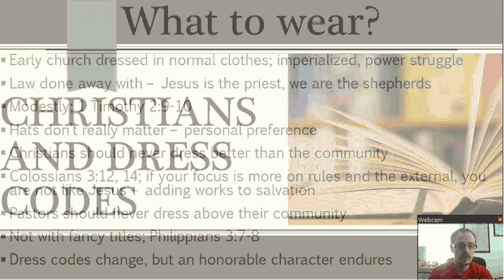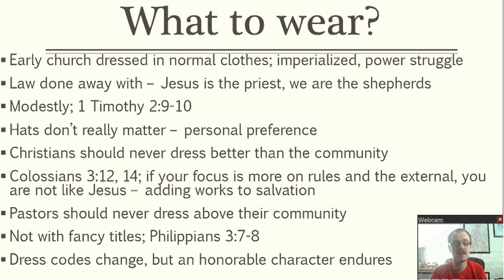Christians and Dress Codes